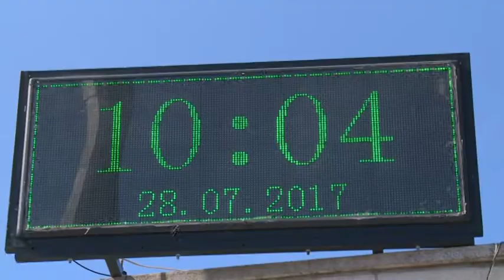Kommentár nélkül - 2017.07.28.